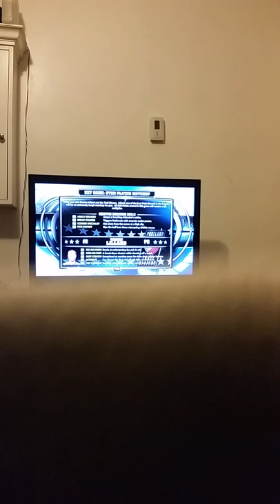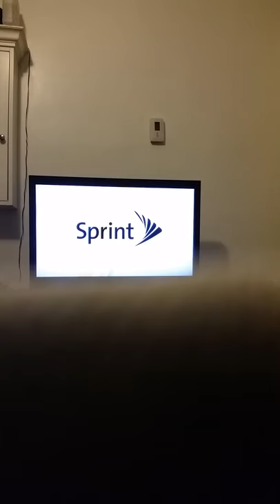Nba 2k 14 career as point guard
GPKG Gaming